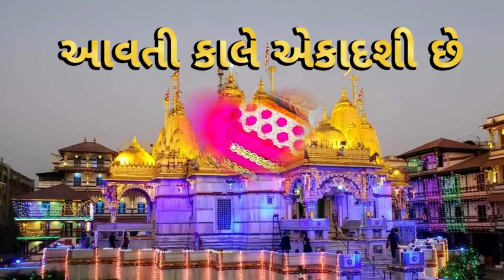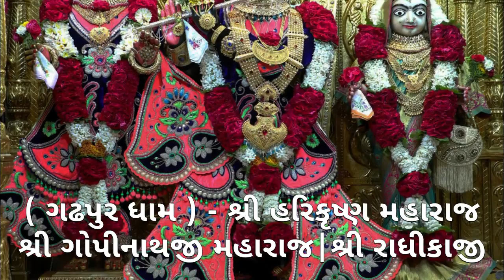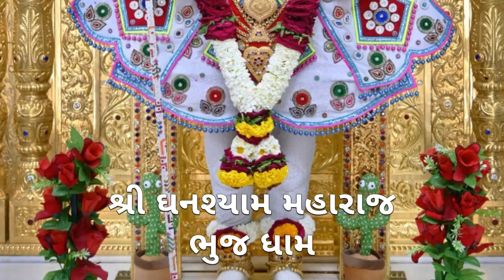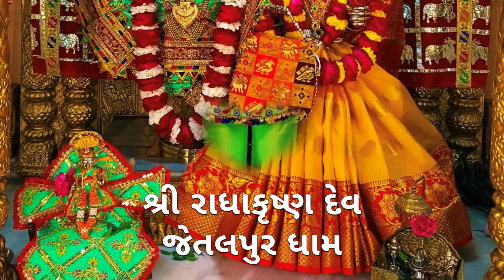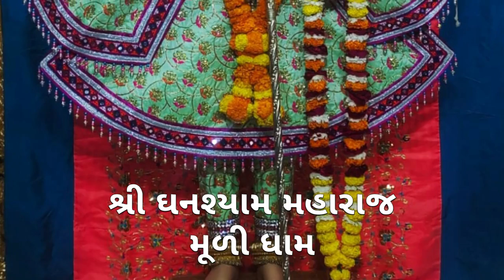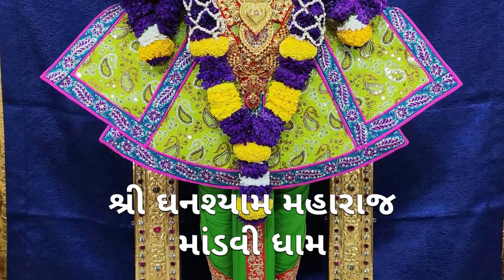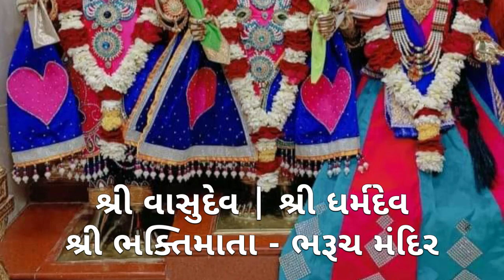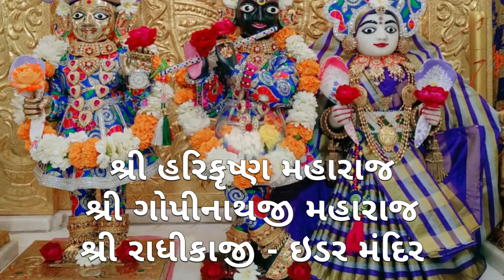Gopinathji Maharaj Gadhpur | નિત્ય દર્શન | આજના દિવ્ય શણગારના દર્શન તા:- ૧૫-૦૨-૨૦૨૩ | છ ધામના દેવોના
સ્વામિનારાયણ ભગવાન દ્વારા સ્વહસ્તે સ્થાપિત છ ધામના બધાજ સ્વરુપોના નામ સાથે દિવ્ય શણગારના દર્શન આજના

તા:- ૧૫-૦૨-૨૦૨૩, બુધવાર, વિક્રમ સંવત્ ૨૦૭૯ મહા વદ ૯/૧૦ ( નવમી - દશમી )